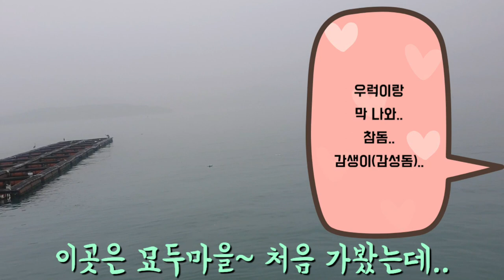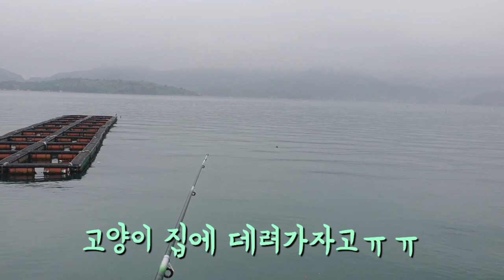여수 낚시 포인트? 여수바다에서 낚시하다가 괴생물체 발견!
아스펜 바다민물 카본 300 원투낚시대 18종 세트